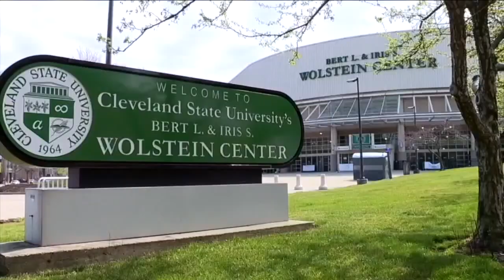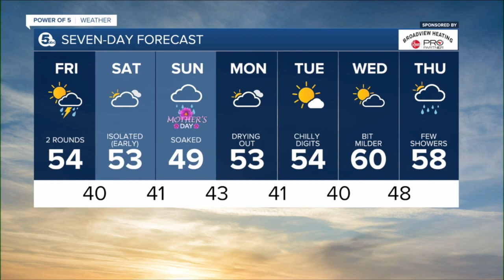News 5 Cleveland Latest Headlines | May 7, 11am